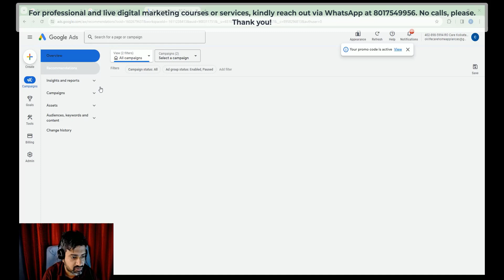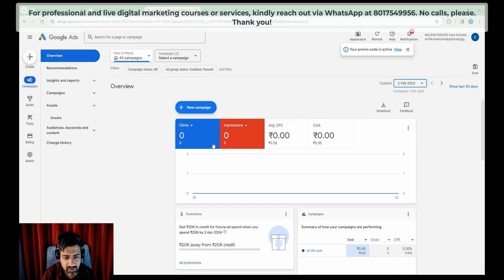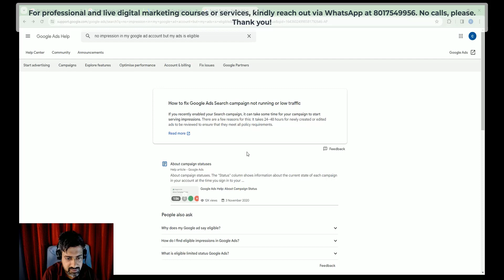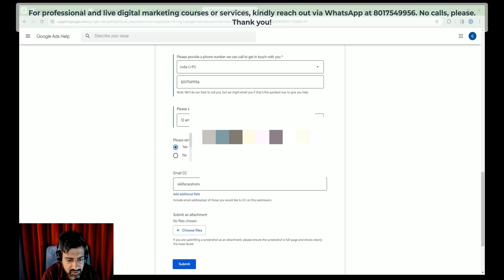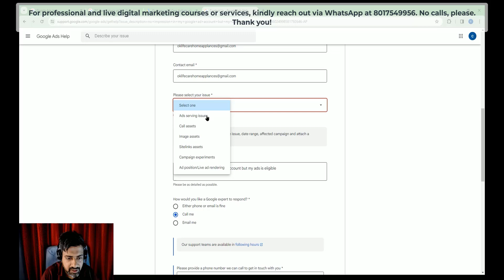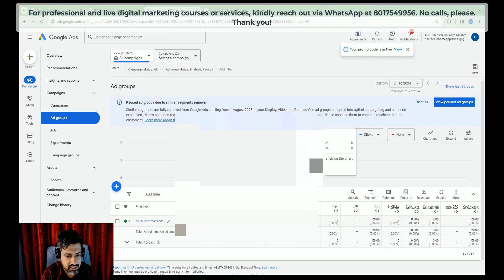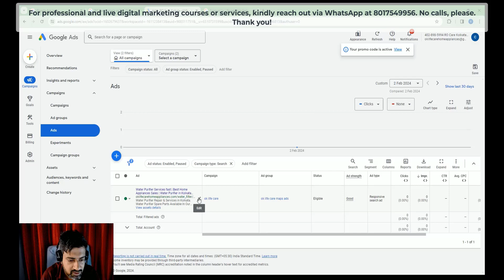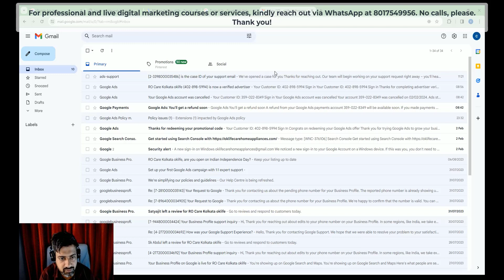Trouble with Google Ads Learn how to skyrocket your impressions clicks and views in 2024 watch now!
👉👉visit the link below to  find me by copy and paste the URL below into your internet browser

Please Note